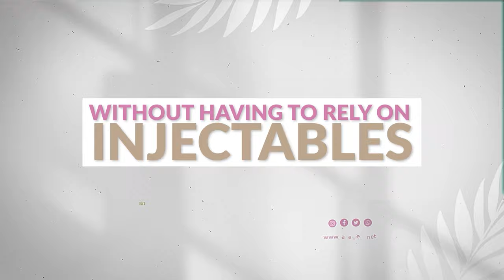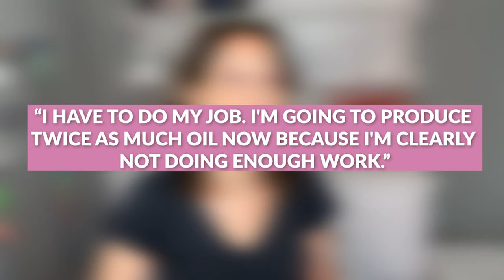Tips and Must-Have Products for Minimizing Pores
I uncover the hidden secrets behind some of the signs of aging that will surprise you! If you suffer from dull, dry, clogged, weighed-down skin and you try everything to fix it with no relief, Watch this episode to learn the surprising reasons this is happening to your skin and the solutions.

Enlarged pores can be frustrating, affecting the appearance and texture of your skin. But fret not, because I've got you covered with an array of tips and must-have products that will make a significant difference in your skin.

Get ready to unlock the secrets to a more radiant and youthful complexion. It's time to say goodbye to big pores and hello to skin that you'll love showing off!